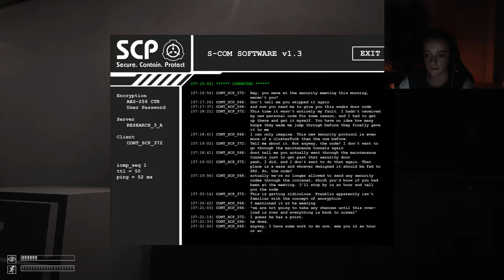HOME ALONE XD!!! SCP Containment Breach #3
Great Home Alone playing SCP Containment breach!!!1!11!
guys sorry for the lack of uploads school has started up again recently so i haven't had anytime to upload!!

~~But anyway, Thank you guys so much for watching the video